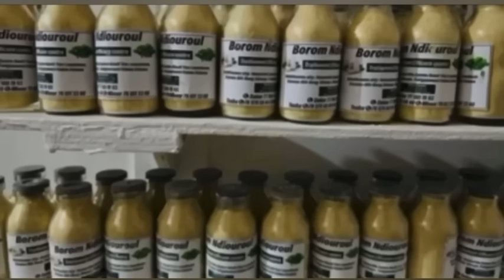Var bi ak tata salbe ndome sadio mané seyna ndour lay tak 🤣🤣🤣